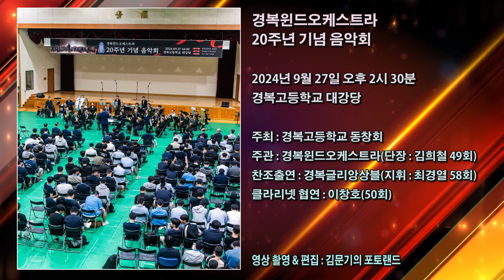경복윈드오케스트라 20주년 기념 음악회 / 1부 김희철(49회) 단장 & 최병관(39회) 총괄단장 인사말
경복윈드오케스트라
20주년 기념 음악회

2024년 9월 27일 오후 2시 30분
경복고등학교 대강당

주최 : 경복고등학교 동창회
주관 : 경복윈드오케스트라(단장 : 김희철 49회)
찬조출연 : 경복글리앙상블(지휘 : 최경열 58회)
클라리넷 협연 : 이창호(50회)

PROGRAM

장미의 축제 서곡(J. Olivadoti 곡) - 경복윈드오케스트라(지휘 David Ryu)
Carnival of Roses(장미의 축제 서곡)/by J,Olivadoti/

Adagio from Clarinet Concerto A major K.622(W.A.Mozart 곡) - 경복윈드오케스트라(지휘 David Ryu)
클라리넷 이창호
Waltz no. 2(D. Shostakovich 곡) - 경복윈드오케스트라(지휘 David Ryu)
My Way(J.Revaux, C. Francois, G.Thibaut & P.Anka 곡) - 경복윈드오케스트라(지휘 David Ryu)

Gaudeamust(Traditional German Melody) - 경복글리앙상블
Luna Llena(Traditional Melody) - 경복글리앙상블
인애하신 주(Mary McDonald 곡) - 경복글리앙상블
여자 여자 여자 오페라 'Merry Widow'(Franz Lehár 곡) - 경복글리앙상블
물방아(현제명 곡) - 경복글리앙상블

닥터 지바고(M. Jarre 곡) - 경복윈드오케스트라(지휘 David Ryu)
디즈니 모음곡 (Disney Film Favorites)(J. Vinson 편곡) - 경복윈드오케스트라(지휘 David Ryu)
경복메들리(김광식 편곡) - 경복윈드오케스트라(지휘 David Ryu)
영광의 탈출(A. Reed 편곡) - 경복윈드오케스트라(지휘 David Ryu)
민요 모음곡(오태일 편곡) - 경복윈드오케스트라(지휘 David Ryu)
교가제창 - 경복윈드 & 글리 앙상블

사진, 영상 촬영편집, 녹음 : 김문기의 포토랜드
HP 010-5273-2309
유투브 채널 : 김문기의 포토랜드